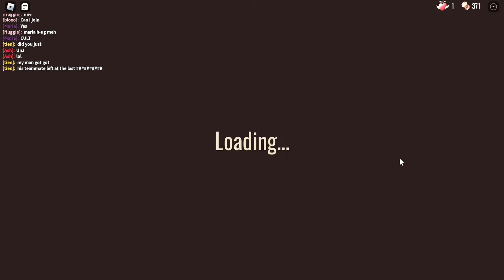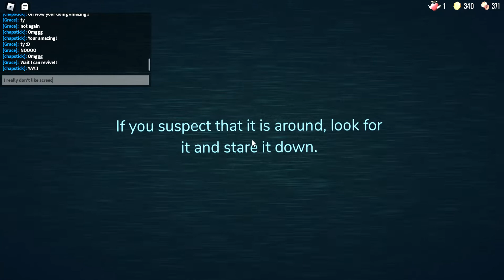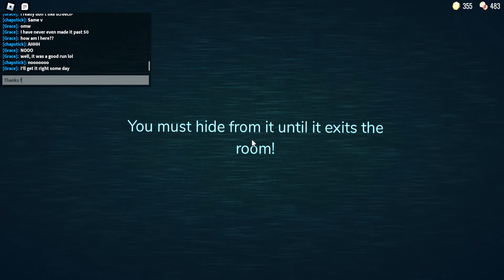Can we beat Roblox DOORS!? 👁️👁️👁️ | Warning: Jumpscares and loud noises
!DO NOT WATCH WITHOUT ADULT SUPERVISION IF YOU ARE UNDER 13 YEARS OLD!

Today we will be playing Roblox DOORS! Shoutout to the people who played with me! You were a huge help! The farthest I've made it in this game without filming was door 50, but I died to The Figure. Today, we get farther... but can we beat it?? 👁️